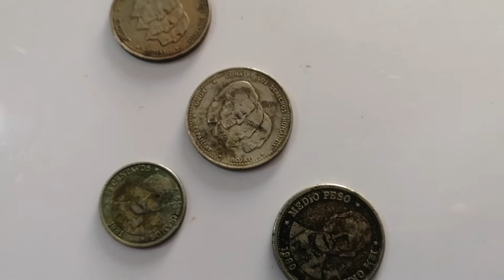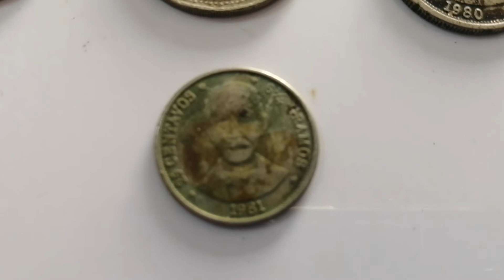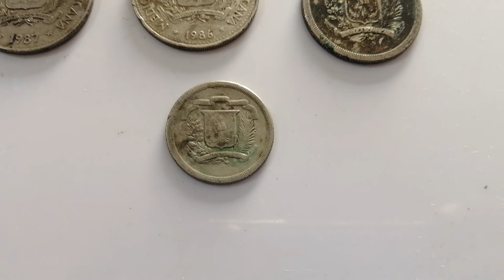MONEDAS ANTIGUAS DISPONIBLES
Las monedas antiguas son interesantes por varias razones:

Historia y Cultura: Cada moneda antigua cuenta una historia. Pueden representar imperios, civilizaciones, líderes famosos, eventos históricos y aspectos culturales de la época en la que fueron acuñadas.

Arte y Diseño: Las monedas antiguas a menudo presentan diseños artísticos y grabados intrincados. Estos detalles artísticos pueden ser una expresión única de la estética de la época.

Valor Histórico: Algunas monedas antiguas son raras debido a eventos históricos o a errores de acuñación. Este factor puede aumentar su valor entre los coleccionistas.

Inversión: Para algunos, la colección de monedas antiguas es una forma de inversión. Si bien no todas las monedas antiguas son valiosas, algunas pueden aumentar su valor con el tiempo, especialmente si están en buenas condiciones y son raras.

Educación: La numismática, el estudio y la recolección de monedas, es una disciplina educativa que implica aprender sobre historia, cultura, arte y economía.

Conexión con el Pasado: Tener una moneda antigua en tus manos puede proporcionar una conexión tangible con el pasado. Puedes imaginar quién la usó, en qué circunstancias y cómo era la vida en esa época.

Diversidad: Hay una amplia variedad de monedas antiguas de diferentes partes del mundo. Esto permite a los coleccionistas explorar y aprender sobre diversas culturas y períodos históricos.

En resumen, las monedas antiguas tienen un atractivo multifacético que va más allá de su valor monetario. Cada moneda cuenta una historia única y ofrece una ventana fascinante a través del tiempo.